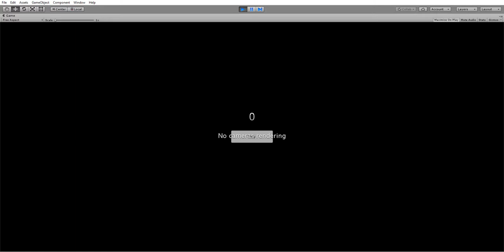Sperm Racer 3D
Sperm Racer 3D - Viagra Power Up and Bacteria